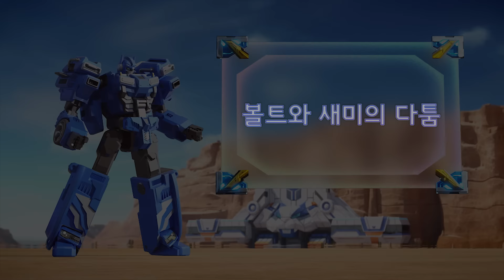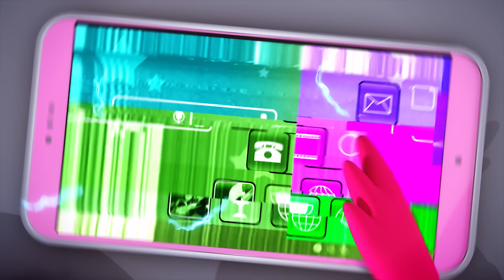[미니특공대X] 5화 - 볼트와 새미의 다툼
S1 EP05 - 볼트와 새미의 다툼
더 강력하게 돌아온 미니특공대X !!!

'미니특공대TV' 유튜브 채널에서 가장먼저 소식을 접하세요!